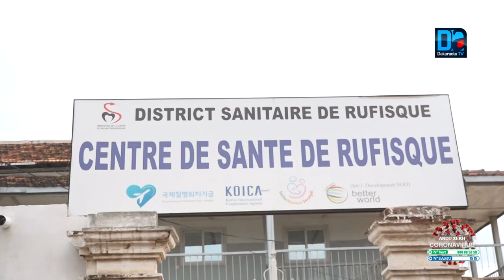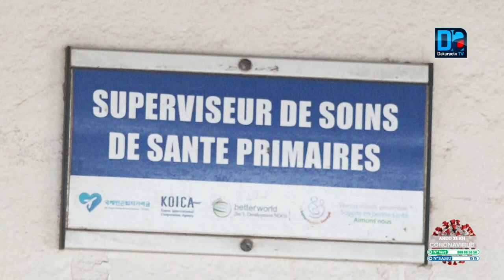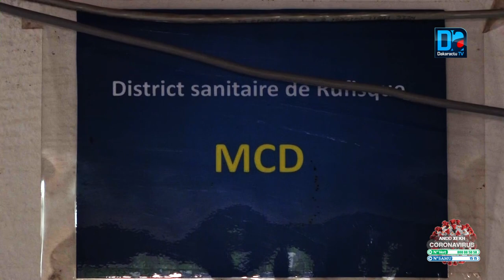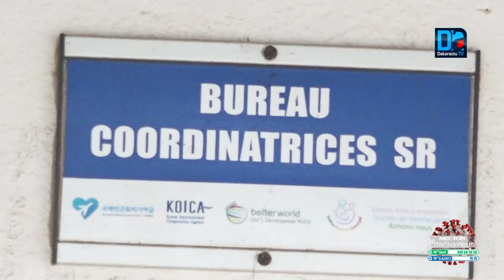Rufisque /Sur les traces de la Covid-19 : « Le district de Rufisque a enregistré 373 cas, dont 188